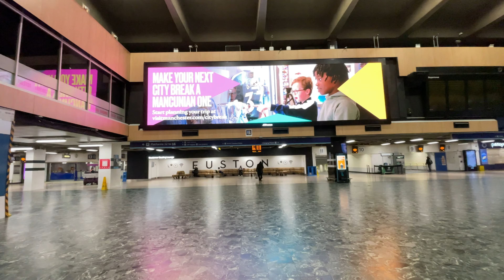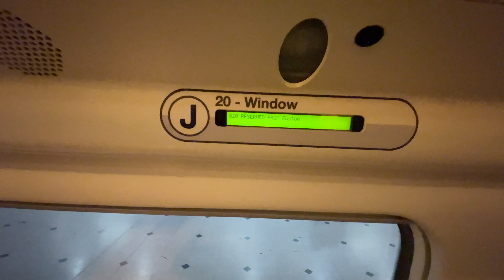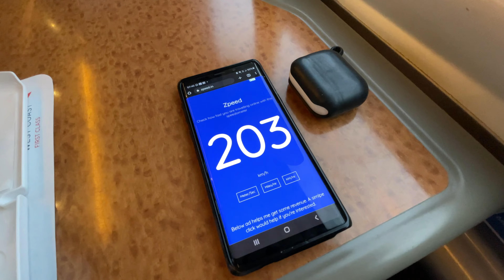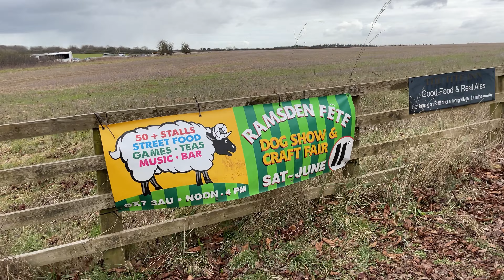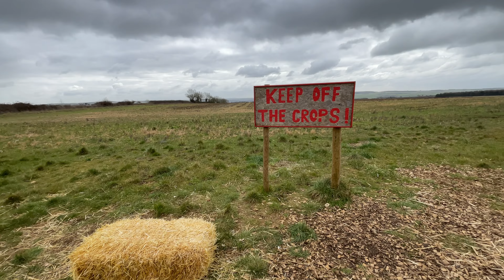Vlogs by Ani - #187 - The Diddly Squat Farm Shop & London to Manchester Train | Malayalam Vlog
Correction: Jeremy’s program name is Top Gear, not Top Speed like I mentioned in the video😀. Admitting the blunder⚠️

00:00 Introduction
00:33 Inside the train
02:18 Train speed
02:54 Breakfast
05:03 Reached Manchester
05:37 Back to London
06:08 Diddly Squat Farm Shop
07:37 Farm Restaurant